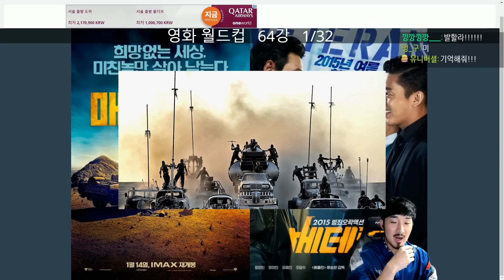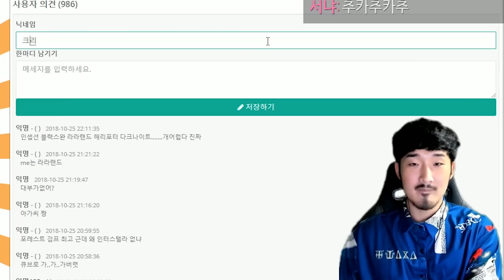믿 을 수 없 는 영 화 지 식 이 폭 발 한 다 !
폭발해서 없습니다.

Bastille - Quarter Past Midnight